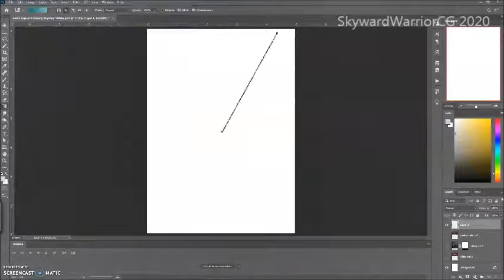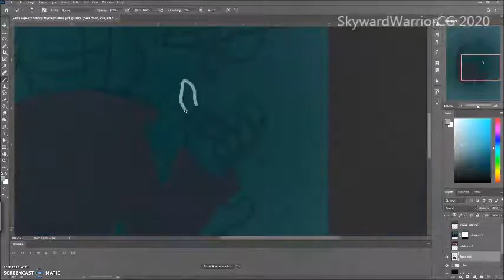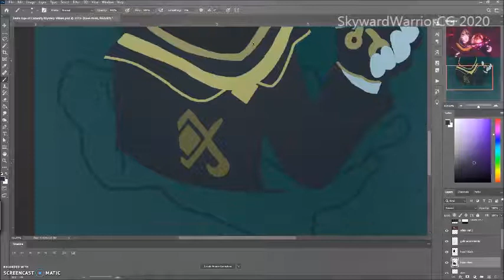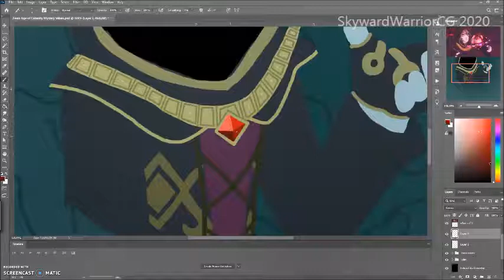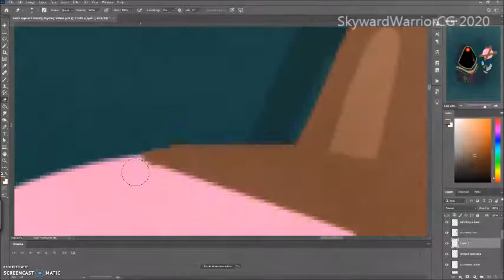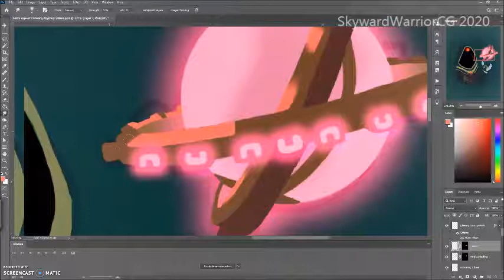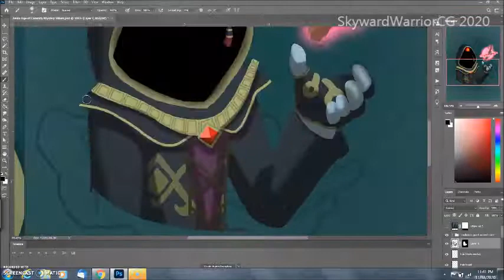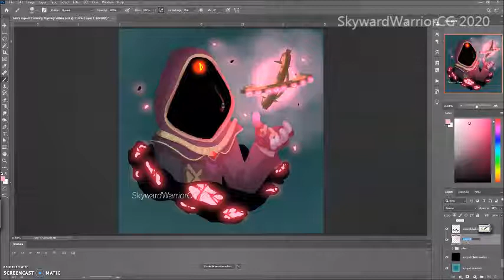Hyrule Warriors: Age of Calamity- Mystery Villain Speedpaint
Credit was given at the end of the video. I can't wait for tomorrow!